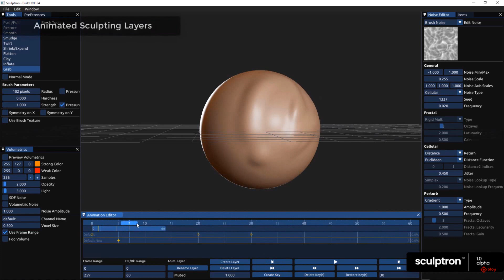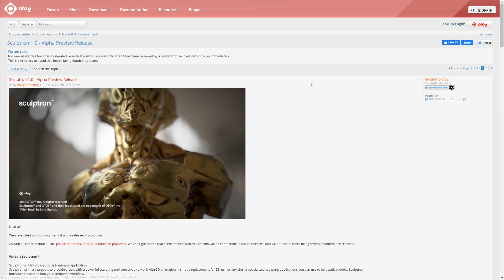Sculptron Outil sculpture animation alpha 1.0 free